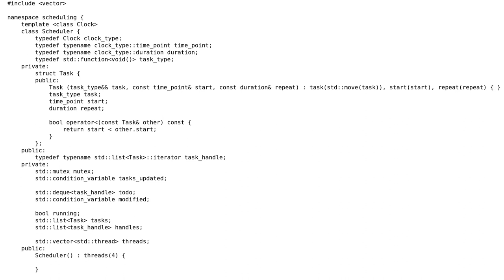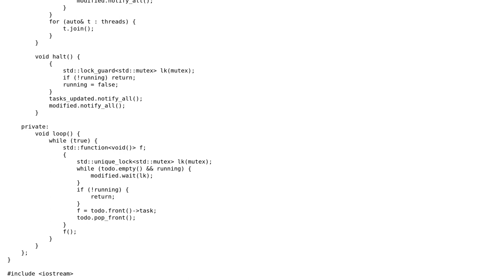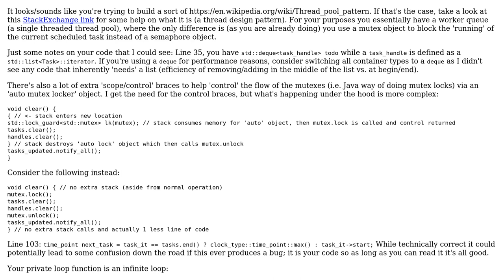Code Review: Multithreaded task-scheduler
With thanks & praise to God, and with thanks to the many people who have made this project possible! | Content (except music & images) licensed under CC BY-SA | Music | Images & others | With thanks to user txtechhelp user tobyp user Jamal and the Stack Exchange Network Trademarks are property of their respective owners. You are responsible for your own actions.